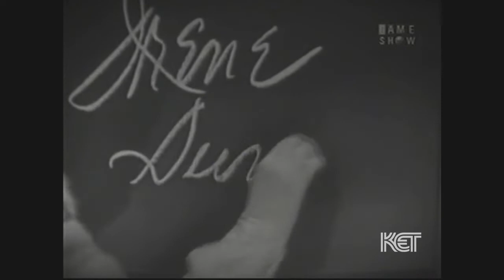Irene Dunne (Louisville, KY) | Kentucky Life | KET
Louisville-born actress Irene Dunne was the daughter of a steamboat inspector and a concert pianist, and her dream as a young girl in Kentucky was to become an opera singer.  This dream was not realized, however, but luckily for us, she eventually became one of the most sought-after movie stars of her era. She was nominated for an incredible five Academy Awards, and it’s easy to understand how she came to earn the nickname The First Lady of Hollywood.

From Kentucky Life, Season 27, Episode 3, 2022.